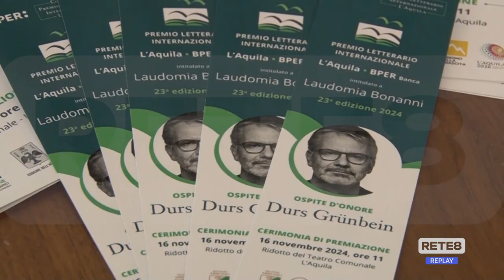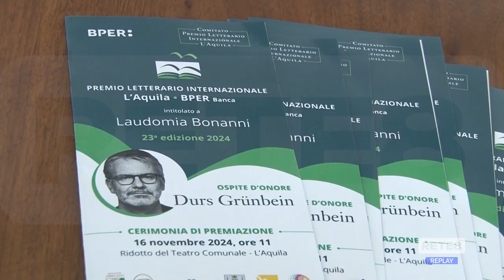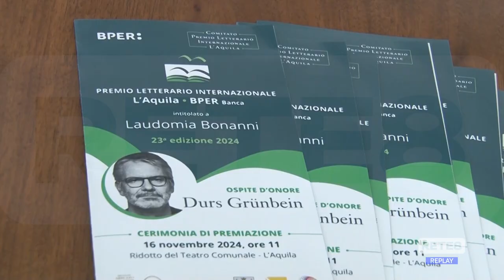L’Aquila - 23° Premio Laudomia Bonanni